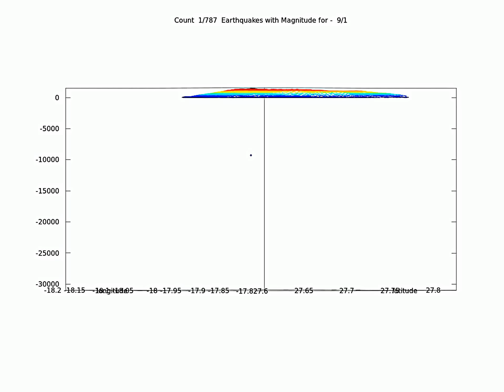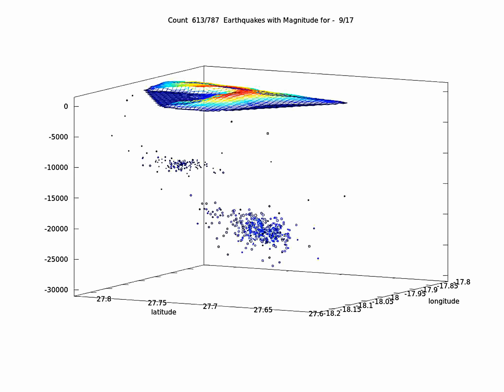El Hierro earthquake animation120923-3.mp4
El Hierro earthquake animation from September 1st to September 23rd.